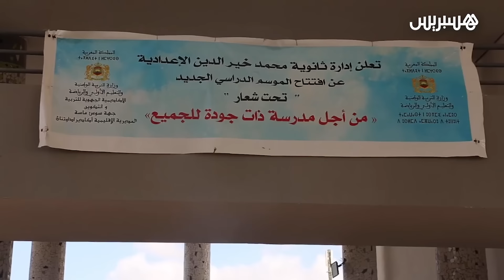الترخيص لأساتذة التعليم العمومي بالتدريس في المدارس الخاصة يخلق الجدل